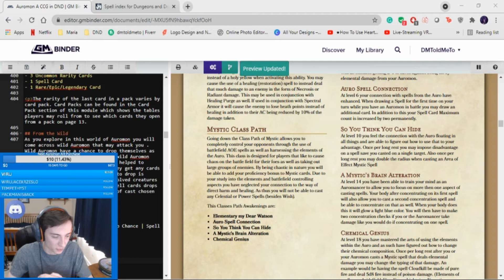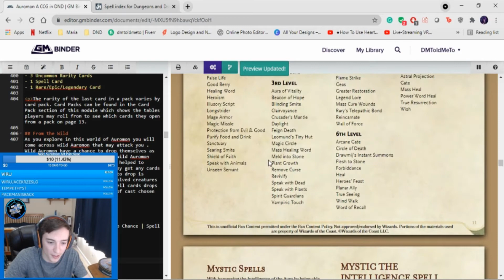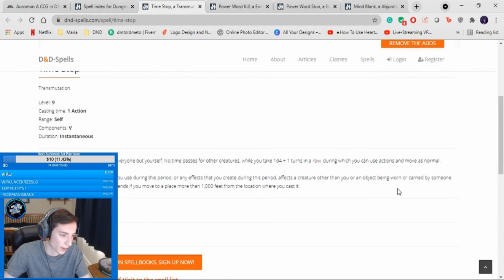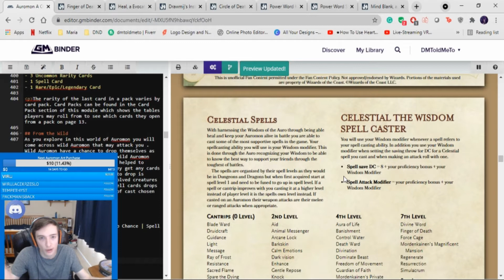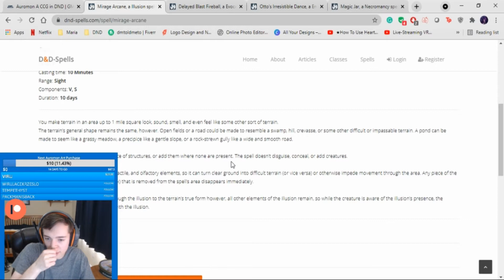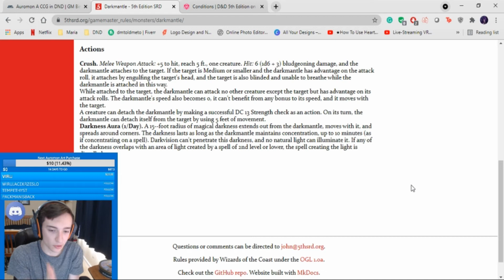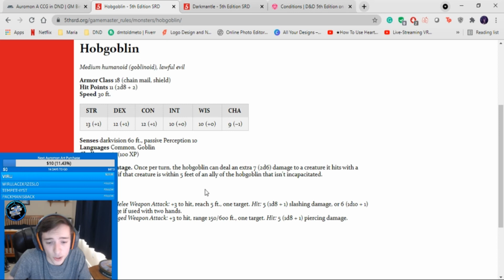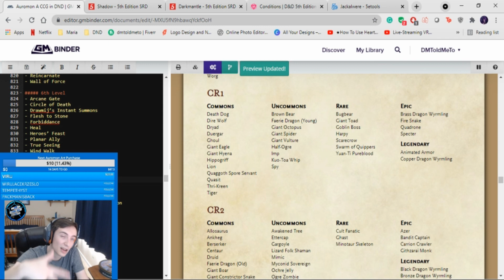Auromon Update #8 Finished Every Spell/Major Rule Changes/CR Half Auromon Rarity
In this episode, Ryan goes into detail about major rule changes amongst the subclasses. He then goes into some of the higher-level spells and why its placed. The episode finishes with a few Cr 1/2 creatures being described for their placements.

Questions for you the listener/watcher:

- What do you think of the limitation of the new rule where only each class can use their own set list of spells?

-Should every subclass have access to the Wish Spell?